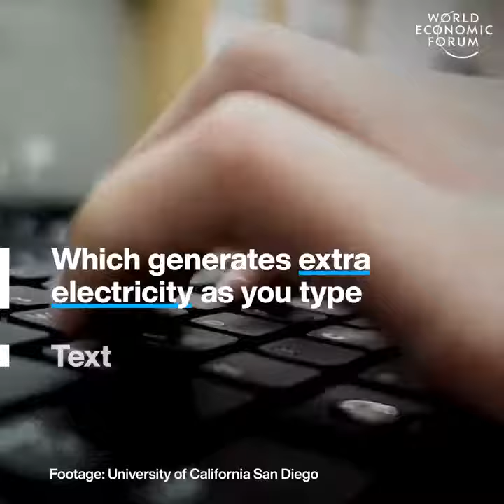This Finger pad charges your phone | NRK INTELLIGENCE